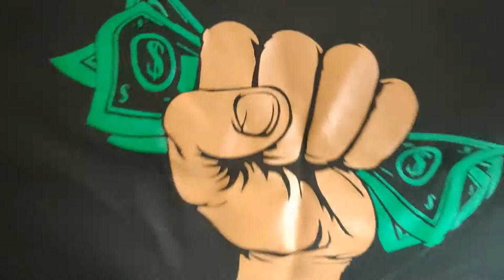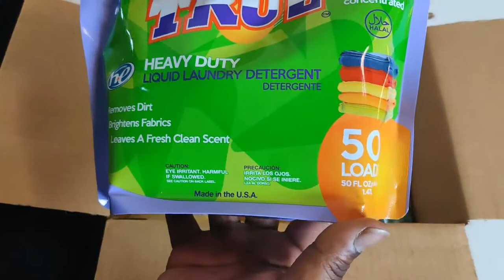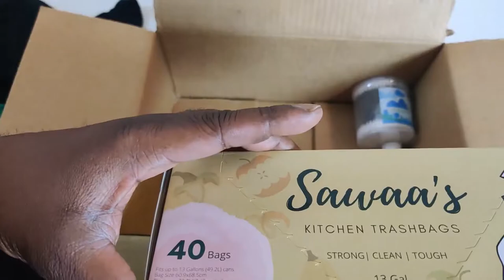$50 Black Bag by WeBuyBlack.com